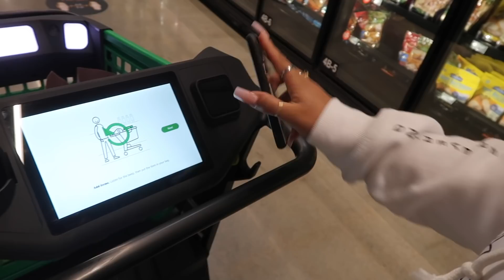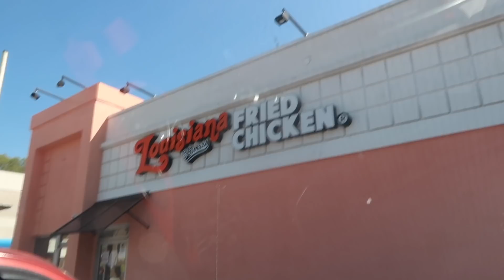Asking My Fiance If She Wants To Do Her Favorite Things! *CUTE REACTION*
Asking My Fiance If She Wants To Do Her Favorite Things!  her recation was priceless, it's the small things that count people!! make sure you're give this video a big thumbs up and comment down below thank you for watching.

Heather's Snapchat: Heaviesanders
Heather's twitter: Heathersanders_

Tarell's Snapchat: s550relli
Tarell's twitter: Kingtrell_

Tylee's Tik Tok: everyonnelove.tylee